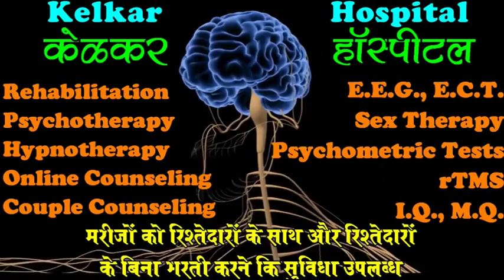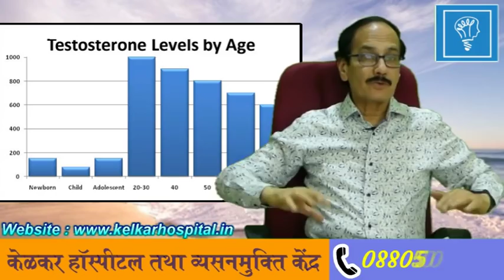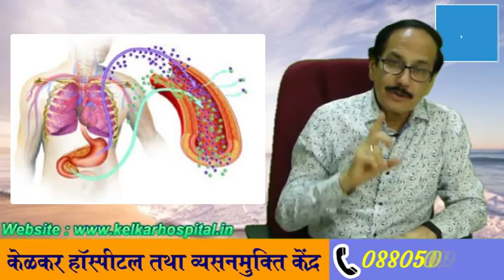Increase Testosterone Levels- 7 tips -By Dr.Kelkar [MD] Psychiatrist Hypnotherapist Sexologist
• Dr. Deepak Kelkar (M.D.)
• Psychiatrist
• Hypnotherapist
• Psychotherapist,
• De-addiction Specialist
• Sexologist

     3 )Kelkar Hospital Channel